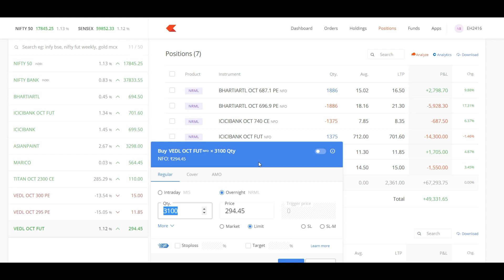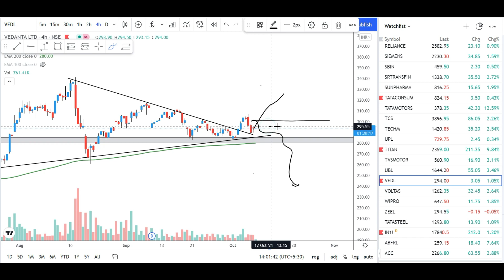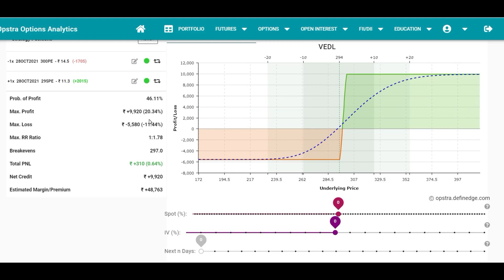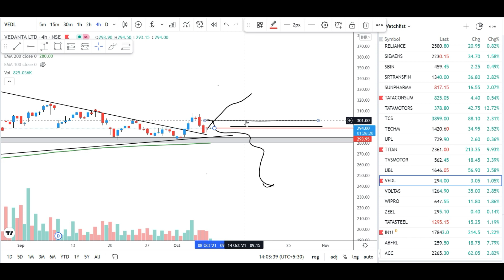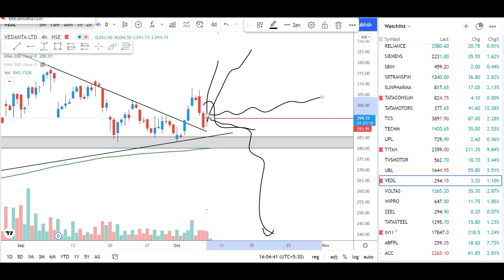option selling in VEDANTA with 48k // 07-10-2021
Join our whatsapp group for free by opening zerodha account using this link

Boya mic I use